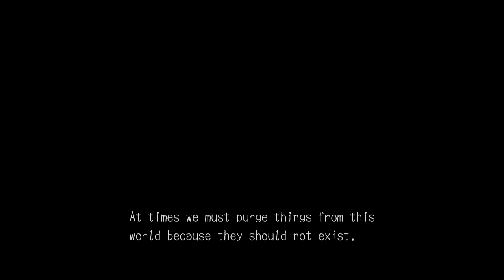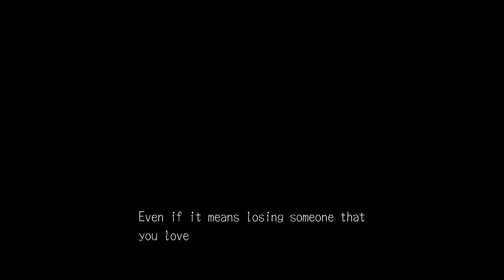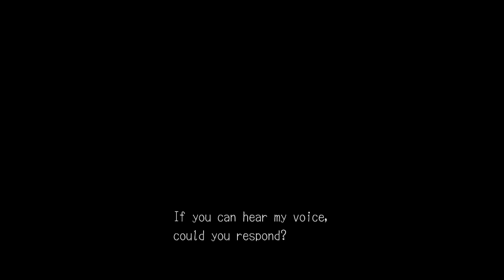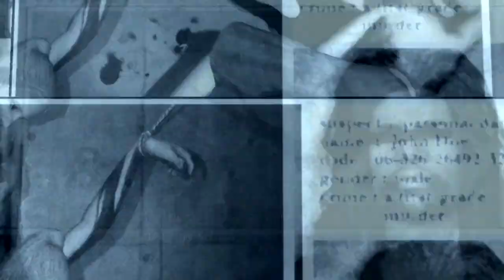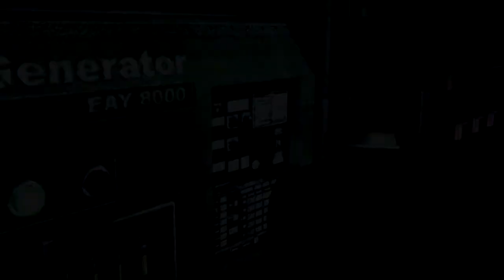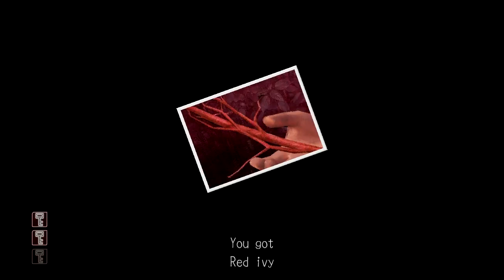Let's Play: Deadly Premonition Directors Cut Part 1 Meet York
In the small town of Greenvale a mystery brews a young woman is dead and our "hero" Agent Francis York Morgan and the voice in his head Zach seemingly encounter the supernatural after a car accident on his way into town. Will he solve this mystery or is it to strange even for him?